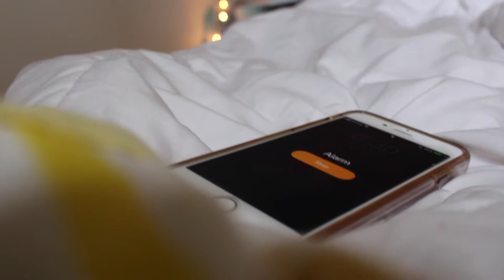MY SCHOOL MORNING ROUTINE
Hey guys it's been a hot minute! My life has been crazy lately. Anyways here is what I do every single morning before school. This is extremely accurate besides the fact that I have days where I wake up late (a lot of days where a wake up late) but it still looks the same, I just skip makeup completely.

I hope this is entertaining, and if you want to see more routines give this a thumbs up!

I have a come thrift with me and my friends coming next week! Also a few prom videos so yay

TUNES:
* Best friend - Rex Orange County